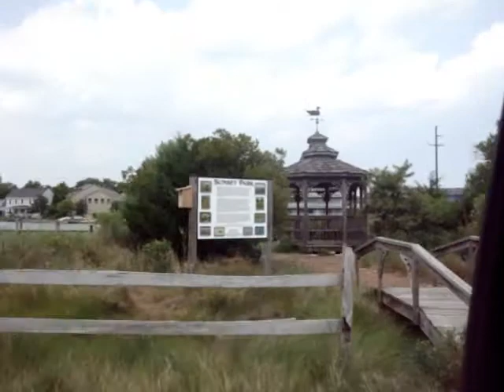Allens Charity Bike RideDay60FromEllendale to South Bethany ,DE&FriendsWeMetPart1of2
Allen's Trip "From Here To There 2010"
Status as of Day 60 / June 26, 2010
Hi All,

I am uploading the Videos for Days 51, 52, 53, 55, 56, 58, 59 & 60. The only one remaining is for Day 62, the Ocean. I will try to get that one tomorrow.

Day 60, Part 1 of 2